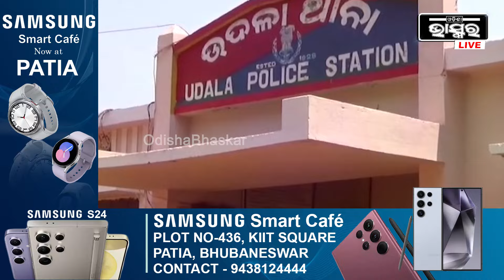ପିଠି ପଟେ ପଶି ପେଟ ପଟେ ବାହାରିଥିଲା ଡାଳ ଏବେ SCB ରେ ଯୁବକଙ୍କର ହେଲା ସଫଳ ଅସ୍ତ୍ରୋପଚାର